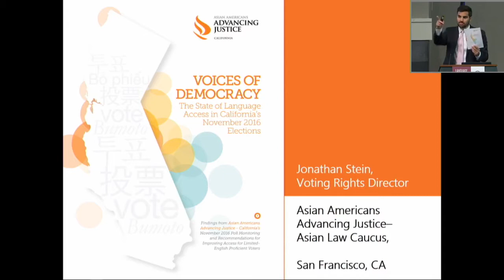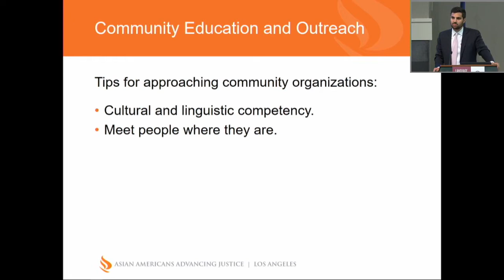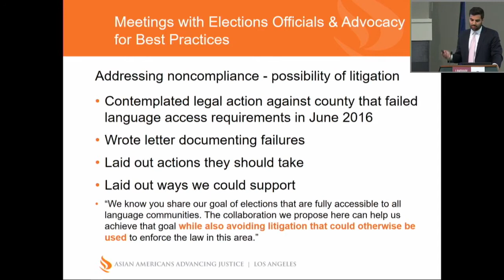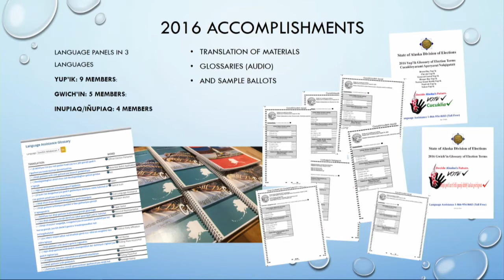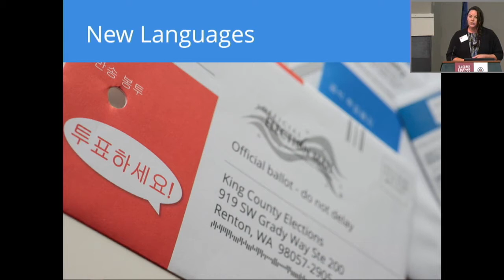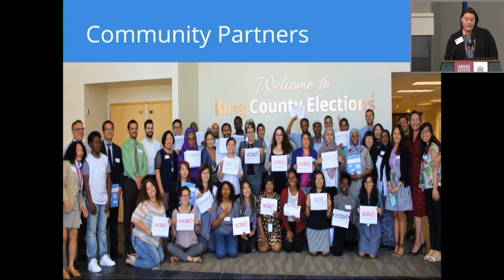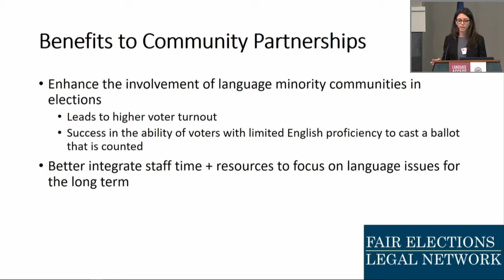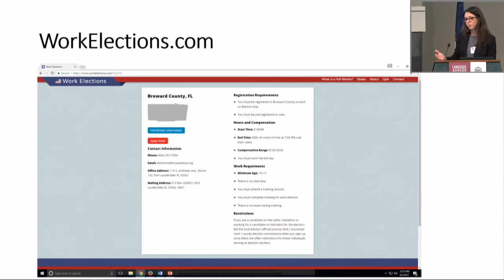Panel 3 - Best Practices for Initiating and Maintaining Community Relationships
2017 Language Access for Voters Summit
Panel 3: Best Practices for Initiating and Maintaining Community
Relationships.
Panelists:
Moderator – Adam Ambrogi, Program Director, Democracy Fund Voice
Jonathan Stein, Staff Attorney and Program Manager, Asian Americans Advancing Justice – Asian Law Caucus
Indra Arriaga, Elections Language Assistance Compliance Manager, Office of Lt. Governor of Alaska
Julie Wise, Director of Elections, King County, Washington
Brittnie Baker, Counsel, Fair Elections Legal Network